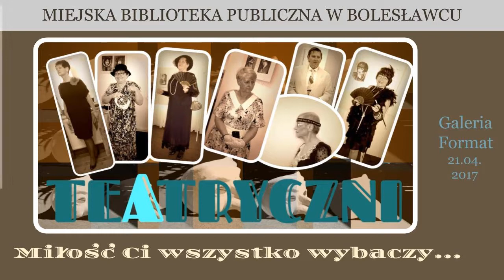Teatryczni Miłość Ci wszystko wybaczy...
Miniaturki sceniczne w wykonaniu amatorskiej grupy działającej w bibliotece pod nazwą "Teatryczni" Zapraszamy i życzymy miłego oglądania.